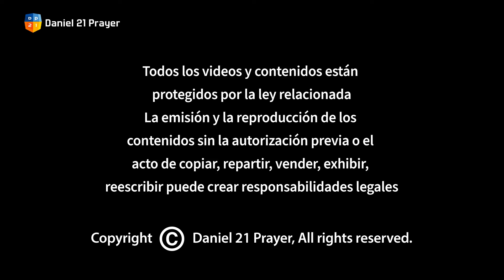[2021 GLOBAL Reunión de Oración de Daniel – Professor Myeongae Kim] La oracion de una persona con...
#2021 reunión de oración Daniel

Título: La oracion de una persona con sueno es diferente
Cuerpo del párrafo: Mateo 12:30-31
Profesor: Profesor MyeongAe Kim
1. Director de una empresa ""IMRN""
2. Profesor de la universidad de enfermeras en seul
3. Doctorado de la escuela posgrado de enfermeria de Choongang

El canal de youtube reunión de oración de Daniel
El sitio de web de reunión de oración de Daniel

AdoracionㅣLa adoración con la poderosa presencia de la espíritu Santo
RecuperacionㅣLa recuperación con la curación completa y cambio
UnidadㅣUna reunión que transcende el cuerpo religioso y la secta

El ingreso de anuncio de los contenidos, videos se usa para nuestro vecino y iglesia coreana por donación de amor de la reunión de oración Daniel.

Un anuncio de la licencia de glorificacion, La iglesia Oryun ha obtenido la licencia de streaming y los derechos de autor a traves de la asociacion de licencia de la iglesia coreana

Reunión de oración Daniel : 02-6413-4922~4

"Clasificacion
Sin fines de lucro/Un movimiento social"